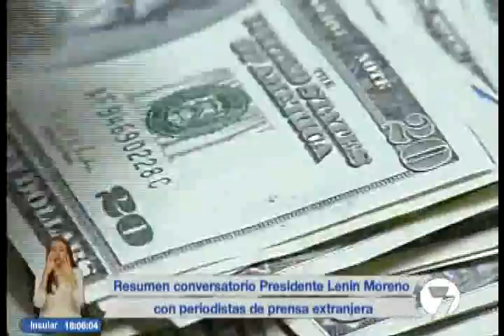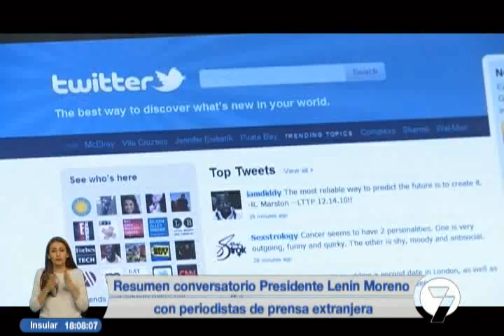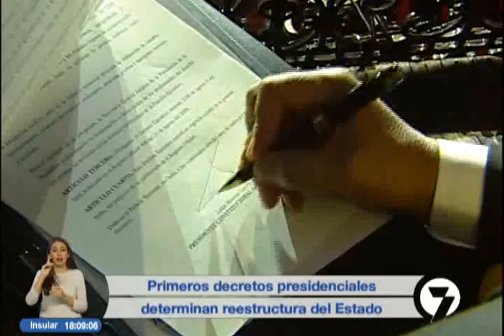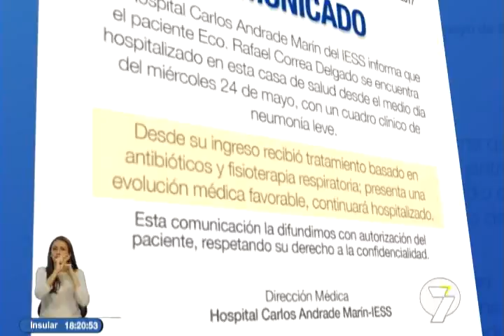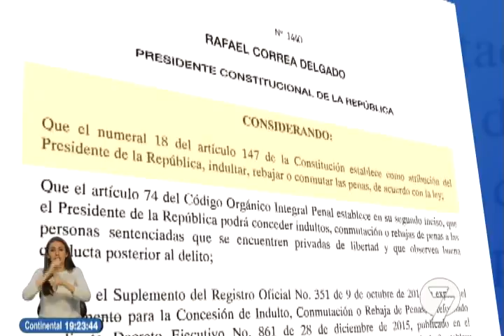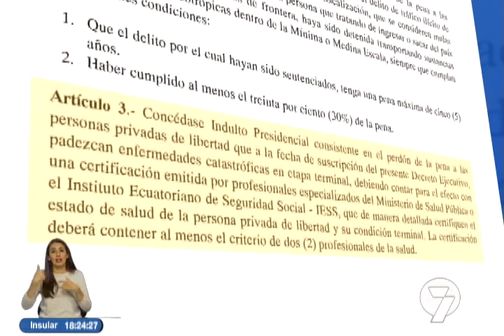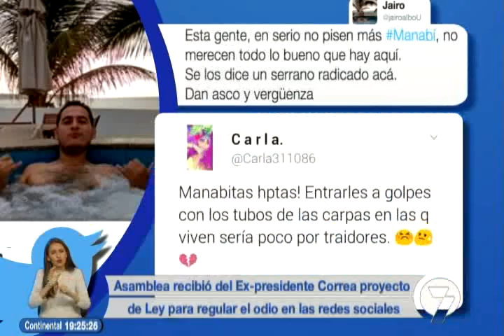Noticias7 | 25/05/2017 (19H00)